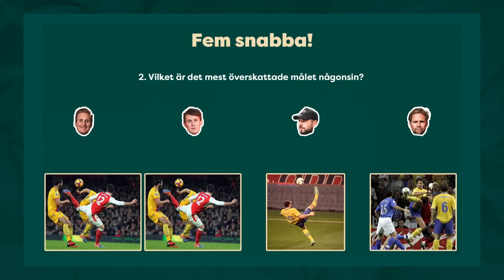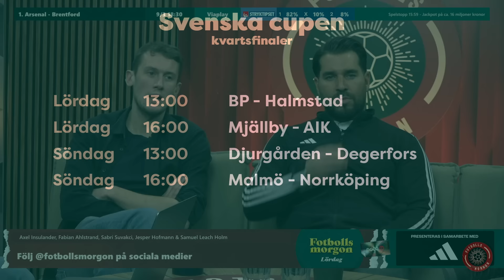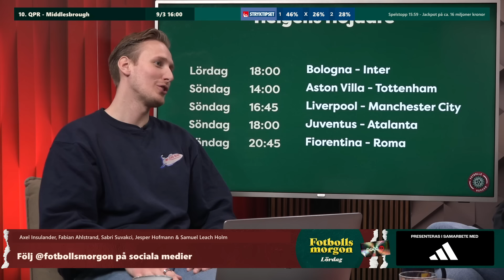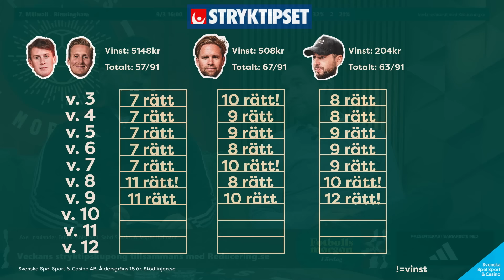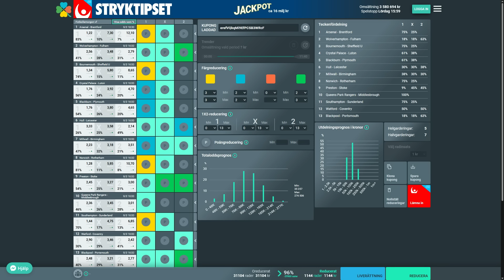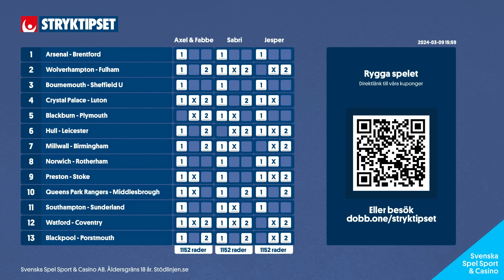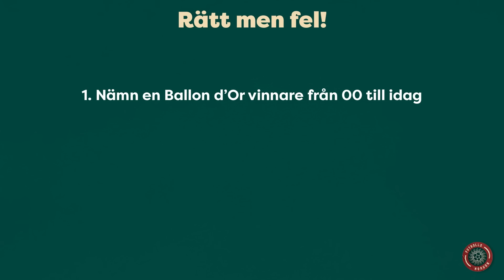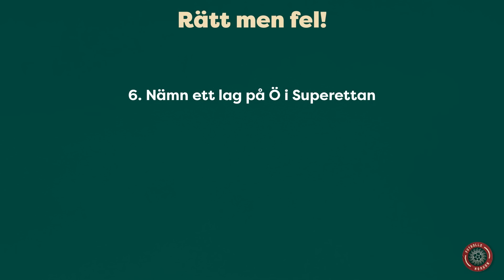Pep vs Klopp | Samuel Leach Holm och Karin Frick gästar | Bästa elvan med bara anfallare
Fotbollsmorgon 9/3
Programledare: Axel Insulander
Gäster: Samuel Leach Holm & Karin Frick
På länk: Oskar Block

Följ oss på sociala medier:
Fotbollsmorgon Twitter:   / fotbollsmorgon
DobbTV Twitter:   / dobbtv